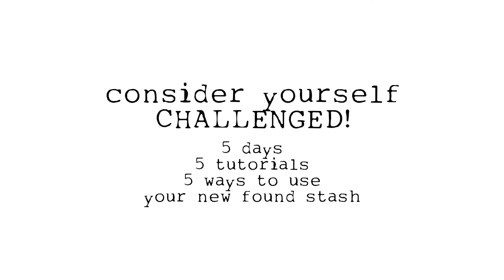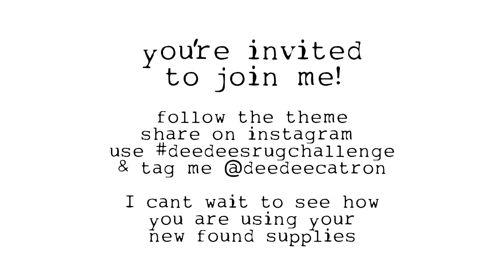deedeesrugchallenge no.2 - Stitched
No.2 Stitched - After the artsupplyhack last week I got lots of "but what now?" questions... so this week we'll answer those!

You're invited to use YOUR new rug/hack supplies, too. use deedeesrugchallenge & tag me @deedeecatron on instagram so I can see what you're up to.

#2 Pencil & Vintage flash card

Process videos are uploaded with music, become a supporter for voice-overs which include techniques, tips, artist thoughts & more.